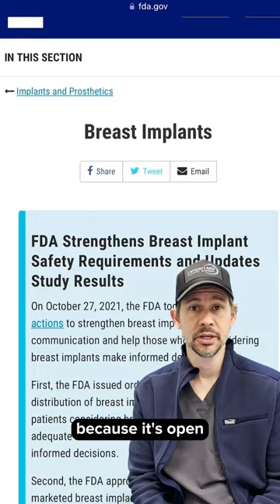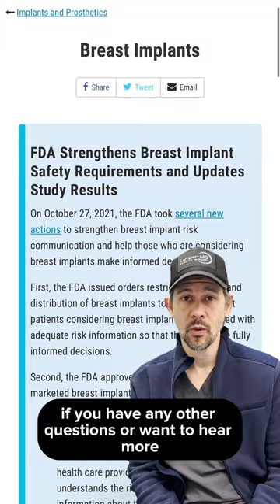FDA’s Breast Implant Black Box Warning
Most patients never get a chance to see the actual black box warnings because the box is thrown out after sterile opening of the implant.

Here I go over those black box warning so everyone is aware.